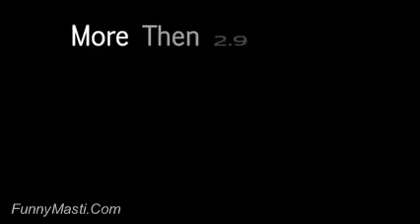Hey Girls Dont Call Bhai To Any Boys Please